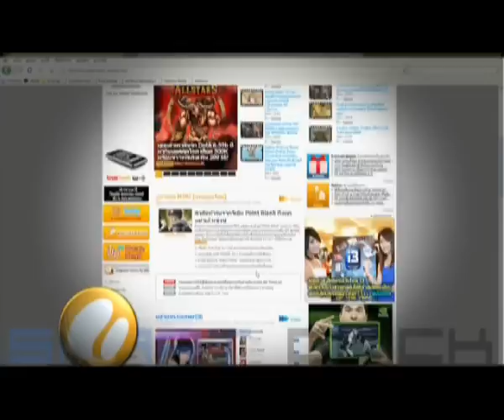CNX Movie World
There's more to life at CNXWood.